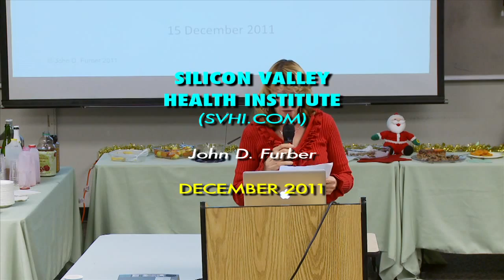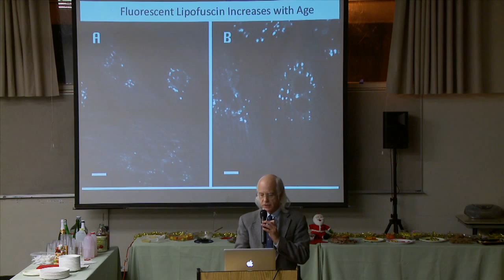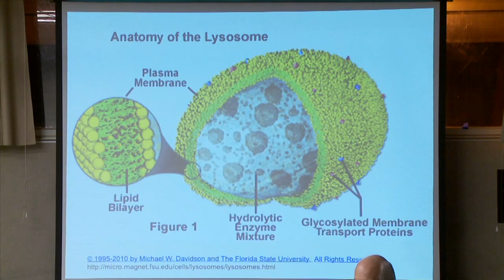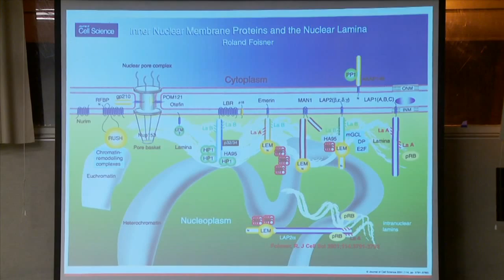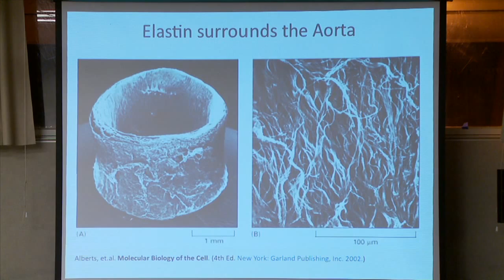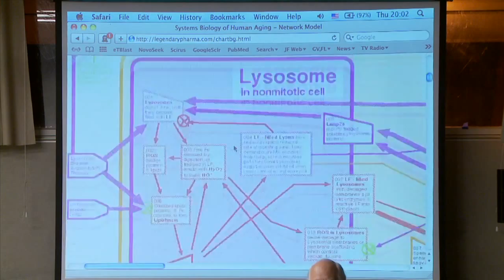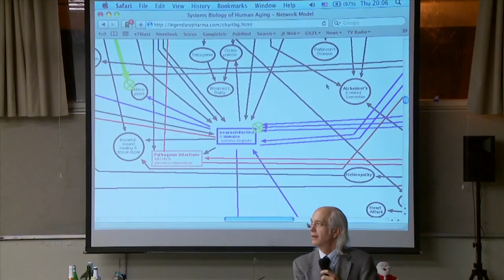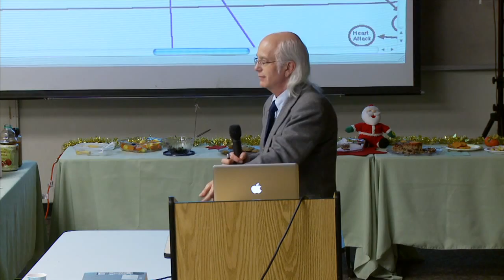(2011-12b) John Furber - Ten Ways Lipofuscin Causes Aging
Ten Ways Lipofuscin Causes Aging by John D. Furber of Legendary Pharmaceuticals (LegendaryPharma.com) at the Smart Life Forum on December 15, 2011 at Smart Life Forum, Palo Alto, CA.